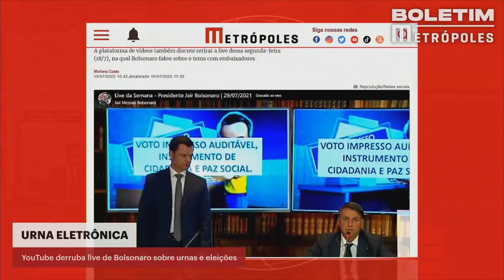YouTube derruba live de Bolsonaro sobre urnas e eleições | Boletim Metrópoles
O YouTube Brasil excluiu uma live do canal do presidente Jair Bolsonaro (PL) feita em 29 julho de 2021, na qual o mandatário do país questiona a segurança das urnas eletrônicas. O conteúdo da mídia apagada nessa segunda-feira (18/7) serviu de base para a apresentação feita para embaixadores, no Palácio da Alvorada, também na segunda.